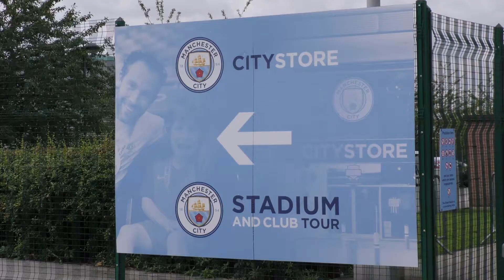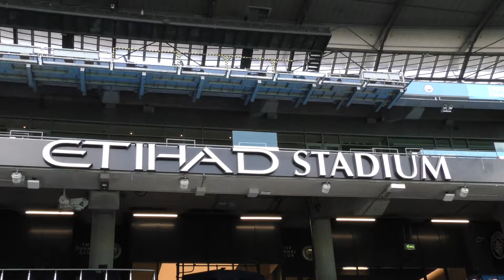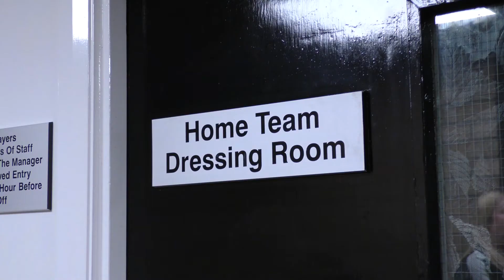Trans World - Arbroath Lads Club 06's - UK Football Development Tour 2017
Highlights of Arbroath Lads Club 2006's recent Football Development Tour to Manchester and the north-east with Trans World Soccer.

To find out more about Trans World and our fantastic range of experiences available to school groups and youth teams please visit twedex.com, or call / +44